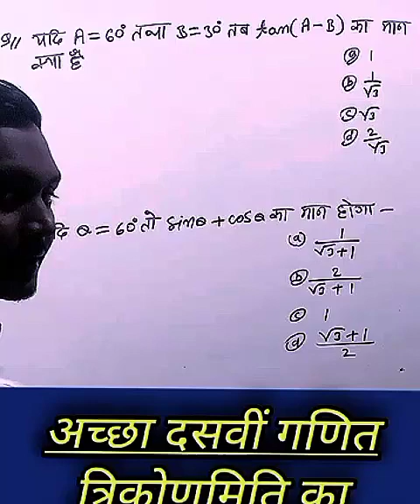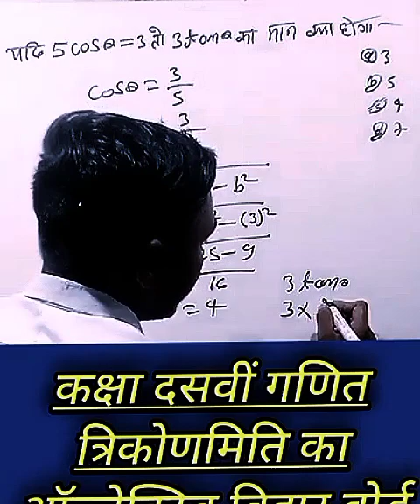16 February 2024 Math ka viral objective question|10th maths vvi objective|10th ganit ka objective